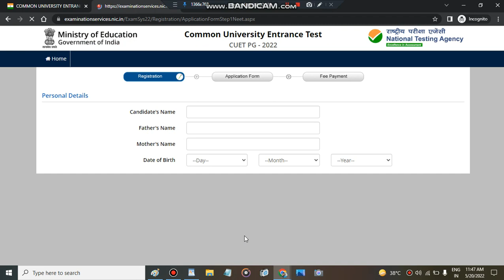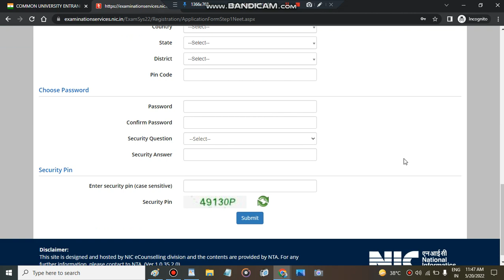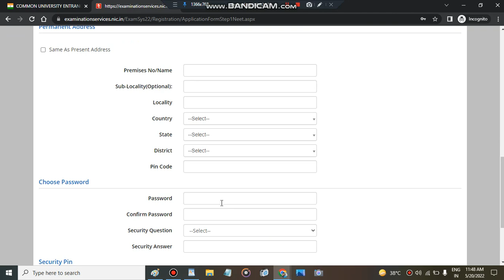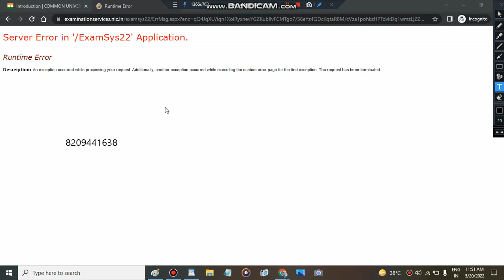cuet application form problem| student facing problem in cuet pg application form 2022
Get a Counselling /Subscription plan if admission is not possible then refund How To Fill Cuet Pg Application Form

Cuet Guaranteed Admission plan is running: 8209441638

India's no. 1  Best  career Counselling helpline number 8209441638 (CALL Or Whatsapp)

If You Need Instant Callback From My Team (IIT'S & Nit's, This Is Chargeable Process But Instant Solution Any College Within 1-2 Hours)

"cucet 2022 application form for pg"
"cucet 2022 application form"
"cucet pg entrance exam 2022"
"cucet application form 2022"
"cucet pg update"
"cucet pg application form released 2022"
"cucet pg application form released released"
"cucet 2022 pg bhu"
"cucet pg entrance exam"
"cucet for pg 2022"
"cucet for pg 2022 jnu"
"cucet kya hai pg"
"pu cet pg latest news"
"cucet pg nta 2022"
"cucet pg official website 2022"
"cucet pg"
"cucet pg registration 2022"
"cucet 2022 application form" "10"
"cucet application form 2022" "9"
"CUET Form 2022" "4"
"CUET Application Form 2022" "8"
"CUET 2022 Application Form" "9"
"cucet 2022" "10"
"cucet application form" "6"
"cuet" "3"
"cucet" "4"
"cuet 2022" "11"
"cucet online application 2022" "3"
"du admission 2022" "3"
"bhu entrance exam 2022 application form" "4"
"cucet form fill up 2022" "4"
"cuet 2022 application form kaise bhare" "4"
"cucet 2022 syllabus" "5"
"cucet application form date 2022" "3"
"cucet 2022 application form date" "3"
"cucet 2022 exam date" "4"
"cucet 2022 update" "3"
"cucet syllabus 2022" "4"
"cucet 2022 exam syllabus" "3"
"Cucet form" "3"
"Cucet" "3"
"cuet" "3"

"cucet"
"CUET"
"CUCET MSc Entrance"
"cucet updates"
"cuet application Form"
"cuet pg update"

CUCET /CUET PG Entrance 2022 Update
"cuet pg application form released"
" all about cuet pg application form 2022"
"mission cuet"
"cuet application form 2022"

CUET(CUCET) PG Application form fillup process 2022/How to apply/Last date|Documents|Fee|DU/BHU/JNU
 @Md Mudassir Alam